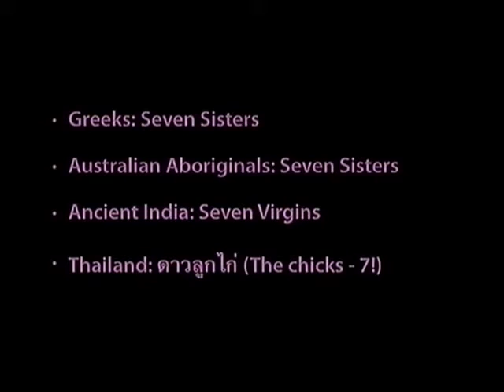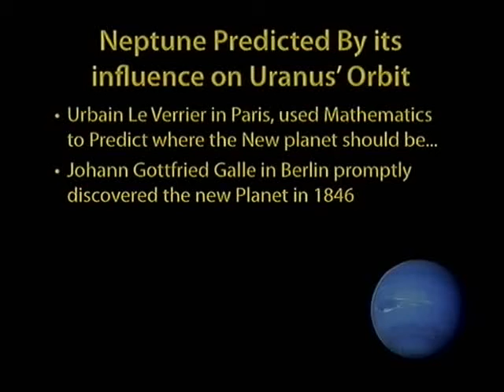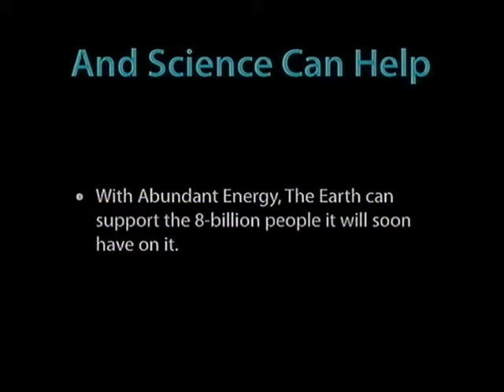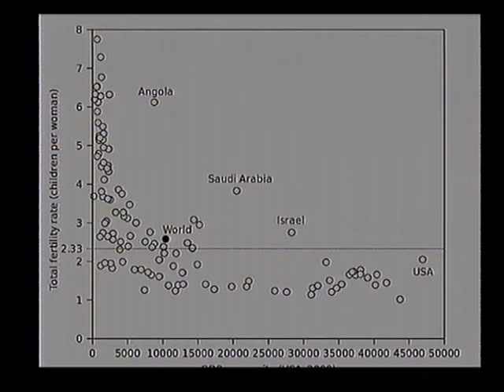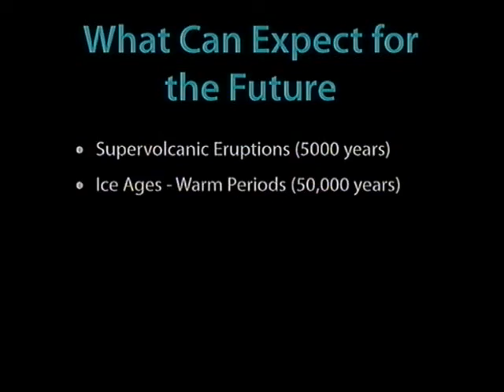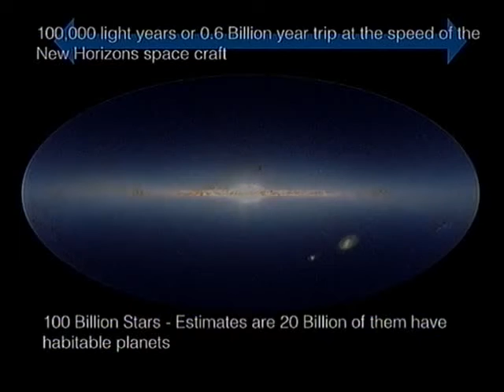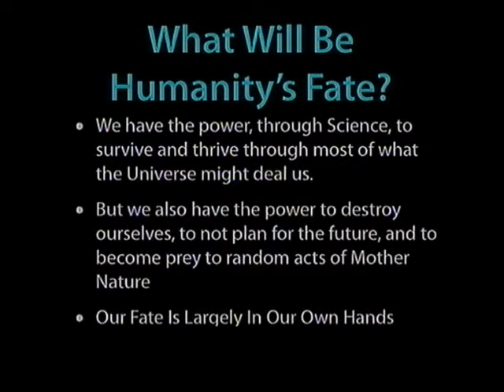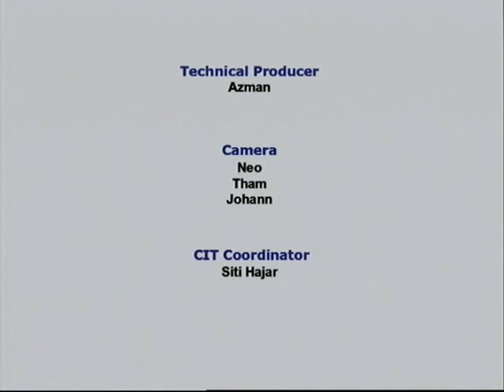Physics Nobel Laureate Prof. Brian Schmidt at NUS with an introduction by Uwe Morawetz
Nobel Laureate for Physics Prof. Brian Schmidt's keynote speech "Science - Humanity's Universal Bridge" on Wednesday, January 21, 2015, at the National University Singapore (NUS) as part of the ASEAN event series "Bridges - Dialogues Towards a Culture of Peace" facilitated by the International Peace Foundation, with an introduction by Uwe Morawetz, Founding Chairman of the International Peace Foundation.